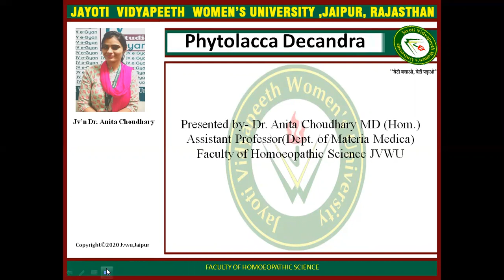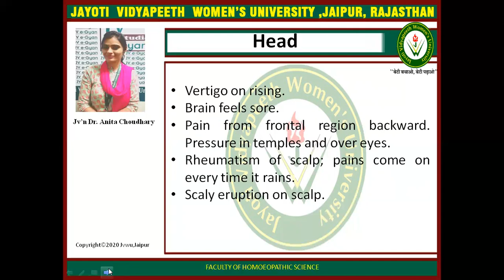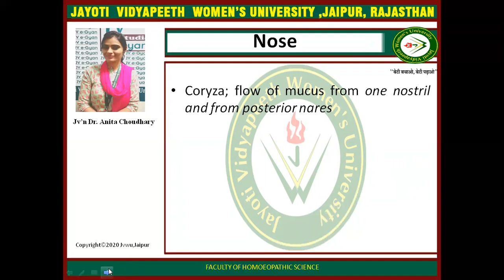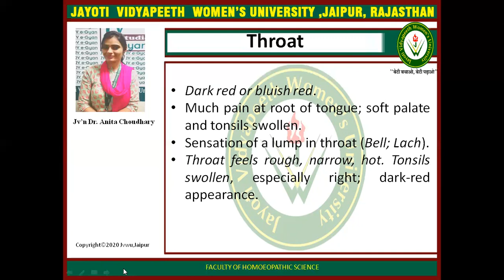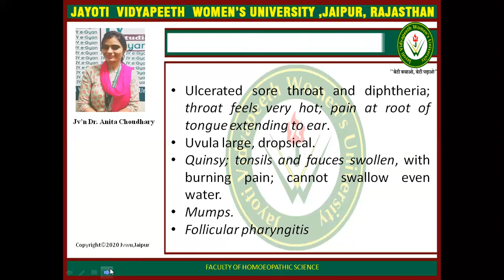JAYOTI VIDYAPEETH-mm-phytolacca d.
FACULTY NAME- JV'n DR. Anita choudhary
TOPIC NAME- phytolacca d.